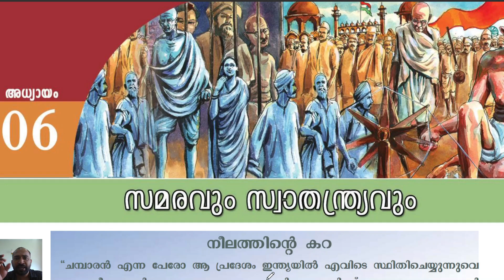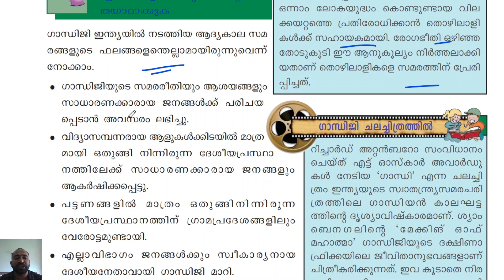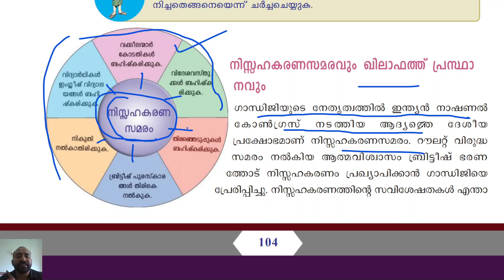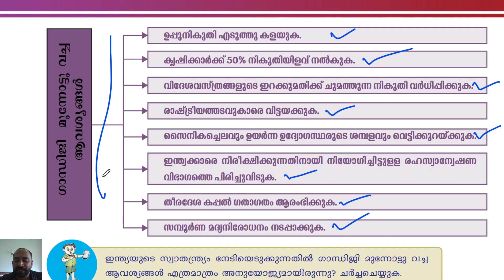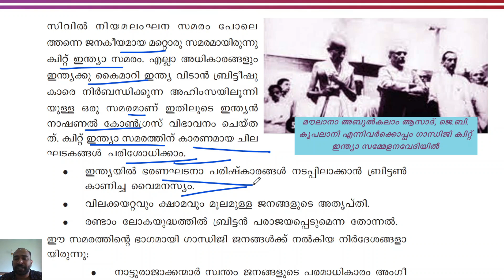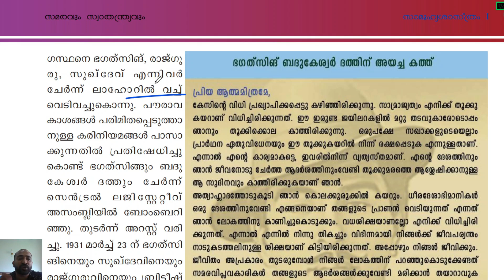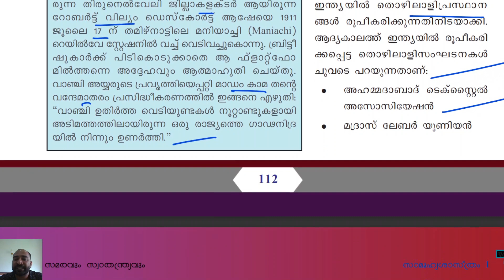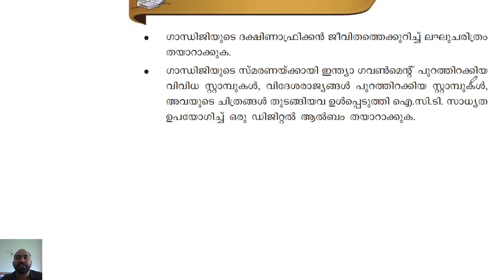SCERT || സമരവും സ്വാതന്ത്ര്യവും || ഏറ്റവും കൂടുതല്‍ ചോദ്യങ്ങള്‍ വരുന്ന ഭാഗം || KPSC || HISTORY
പാഠപുസ്തകത്തിലൂടെ വിജയത്തിലേക്ക് || ഇന്ന് സമരവും സ്വാതന്ത്ര്യവും എന്ന പത്താം ക്ലാസിലെ പാഠം പഠിക്കാം

KAS EXAM
LSGS EXAM
LDC EXAM
LGS EXAM
CURRENT AFFAIRS
LATEST NOTIFICATIONS
PSC EXPRESS
COMPETITIVE EXAM EXPRESS
EXAM ANALYSIS
PREVIOUS QUESTION PAPERS
PYQ ANALYSIS
PSC EXAM CUTOFF MARK PREDICTION
INDIAN CONSTITUTION
INDIAN HISTORY
INDIAN GEOGRAPHY
KERALA HISTORY
KERALA GEOGRAPHY
KERALA RENAISSANCE
INDIAN RENAISSANCE
NEWSPAPERS
KERALA LEADERS
KERALA GOVERNANCE